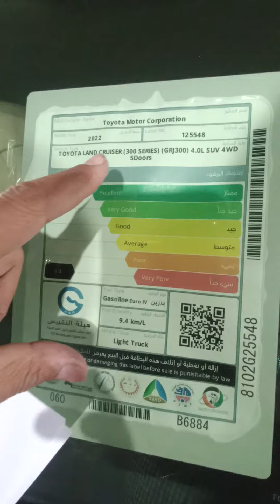🌎cars in Abdullah Motors 🔴(3)